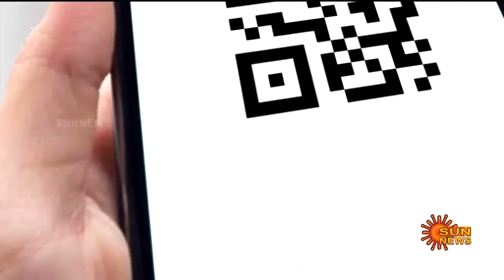BREAKING | Minister thangam Thennarasu Latest Speech | Ministers Meeting MK Stalin | Sun News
அமைச்சரவை கூட்டத்தில்
எடுக்கப்பட்ட முடிவுகள் என்ன?  அமைச்சர் தங்கம் தென்னரசு விளக்கம்

BREAKING | Minister thangam Thennarasu Latest Speech | MK Stalin | Sun News